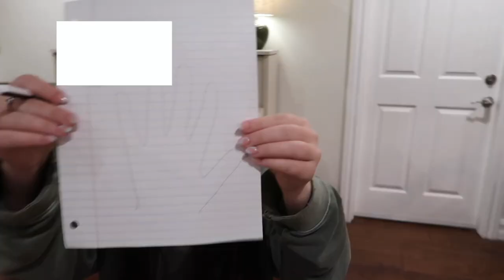come to a birthday party with me! + cjla ten sale vlogmas day 9! | brianna faith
hey guys thank you so much for clicking on this video I hope you enjoyed this and make sure to like, subscribe, and click the bell it really means so much to me comment if you want more videos like this love u guys bye!

questions you might have:
-age: seventeen✨
-height:5'4✨
-camera: Canon G7X mark ii✨
-editing: imovie✨
-current subs: 11,120

music for intro:@madirobertss​